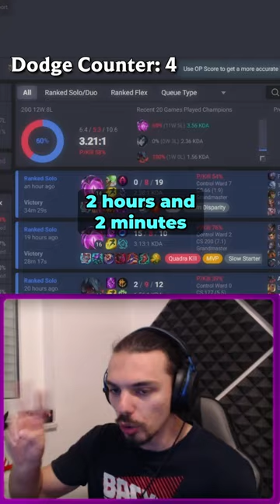Riot PLEASE REMOVE Dodging...